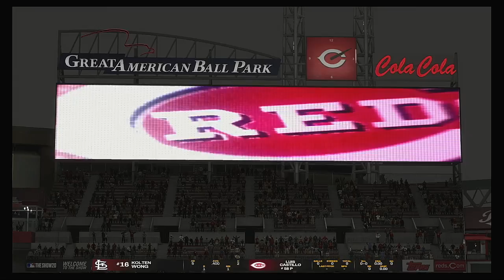MLB 2020 Season 3 28 2020 St Louis Cardinals @ Cincinnati Reds